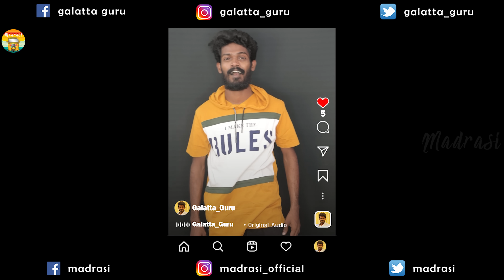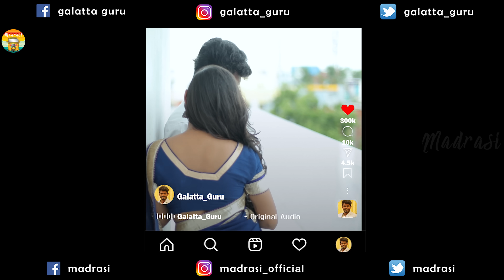Reels Galatta | Madrasi | Galatta Guru | Instagram Galatta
Join, play and get your profit!

We live in the age of reels. Life has changed since people started making reels on social media.

Here's our latest reel galatta featuring the best comedy moments of Galatta Guru for every Instagram reels lover.

Galatta Guru YouTube channel link👇🏻

Madrasi Killadies Youtube channel link👇🏻